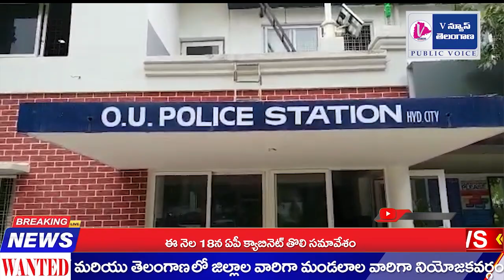పెట్రోల్ బంకు లో బీర్ బాటిల్ తో హల్చల్ చేసిన యువకుడి అరెస్ట్ చేసిన ఓయూ పోలీసులు | V News Telangana